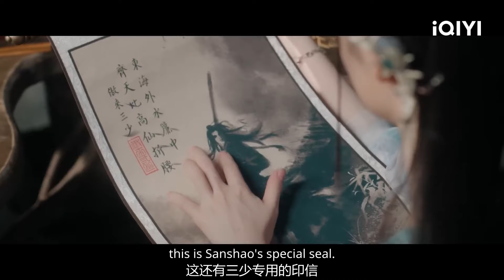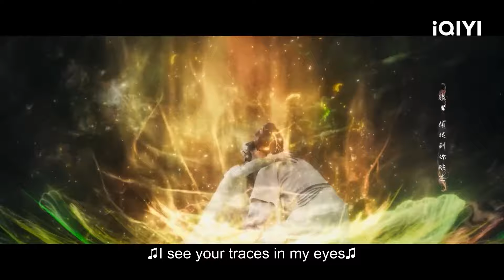【Drama List】Which Couple Do You Like Best?💗| iQIYI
✨Chapter
00:00 CDrama Recommendations
00:27 Follow your heart
06:11 Fox Spirit Matchmaker: Red-Moon Pact
31:41 Burning Flames
34:34 Sword and Fairy 4
37:02 Fighting for love

「周边」